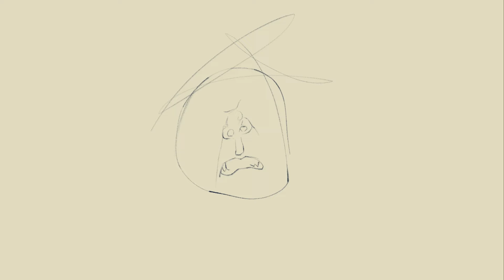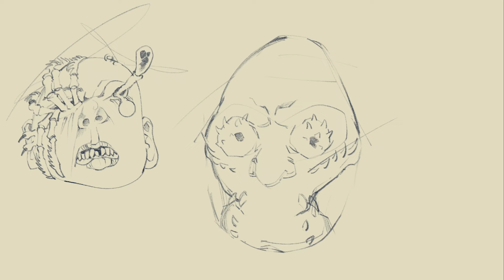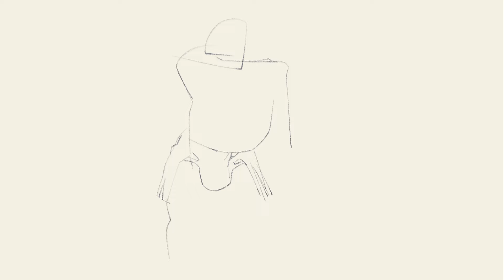This disease evolves humans into crabs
Ever wanted to live underwater? Well in this village, you can! This disease I've made is called The Crabs! And with this disease you undergo carcinisation and evolve into crabs! I promise I'll be making more lore about these villagers in the future, but first I'll explore more cultural aspects of the Rat Scouts (very soon). This video is actually inspired by the one Spongebob episode where Squidward turned into a snail!

Also, there has been a lot of scary looking concepts lately! So for the next couple of videos I'm planning on doing some other non-monster related concepts, because my world is severely lacking in that regard.